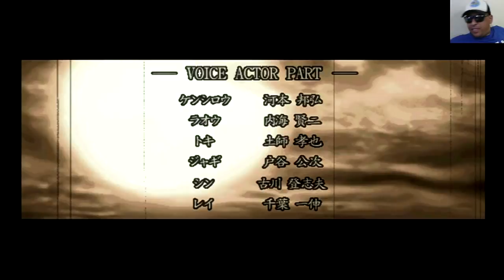Hokuto no Ken - O Punho da Estrela do Norte no PS2 (Tio John Fight) EP.68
Fala galera, hoje vamos conhecer o game Hokuto no Ken, do Playstation 2, um game baseado no anime e mangá de mesmo nome, que também ficou conhecido pelo nome de Fist of the North Star. Já teve diversos jogos baseados nessa obra e o game de PS2 foi desenvolvido pela Arc Systems Works, a mesma de Guilty Gear e BlazBlue.
 Você já jogou esta versão? Se ainda não, hoje você vai conhecer. Vem com o Tio ^^